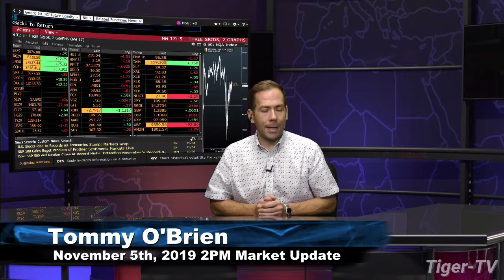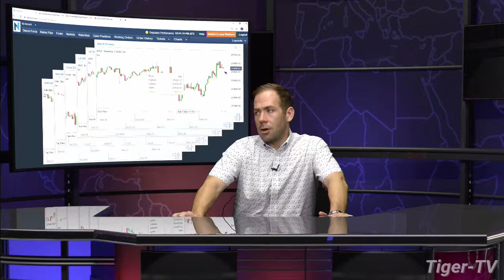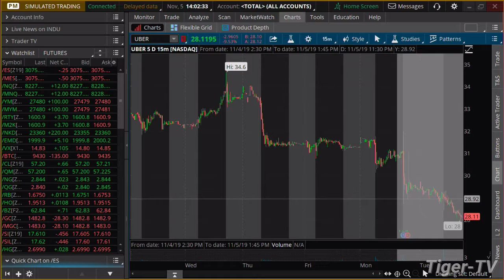November 5th, 2PM ET Market Update on TFNN - 2019